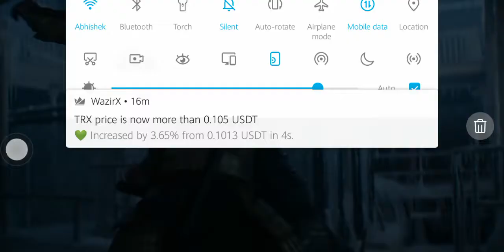I'm a scorpion now! Remember this face 🔥 (mortal kombat 2021)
sub zero vs scorpion 🔥